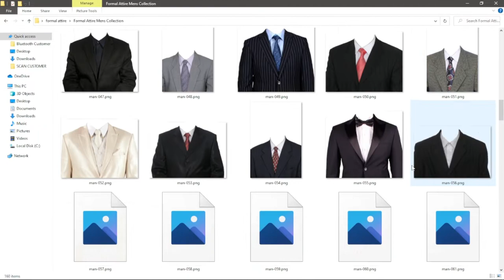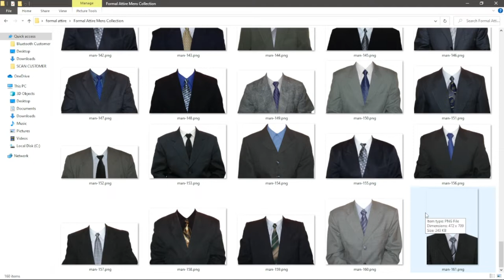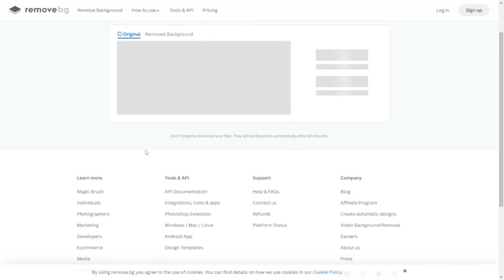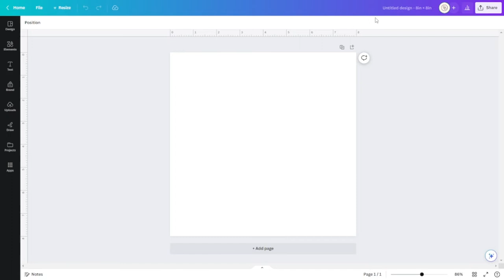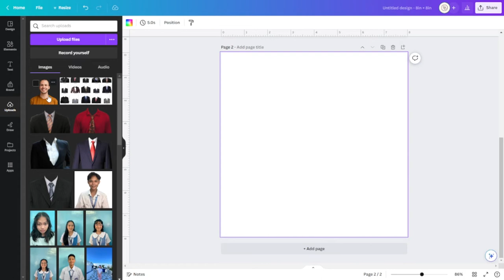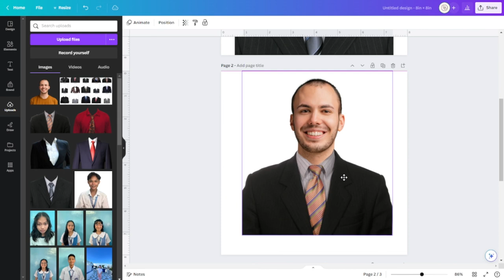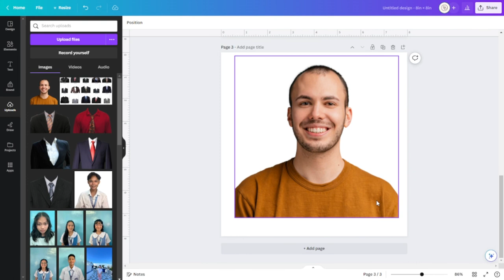FREE FORMAL ATTIRE FOR RUSH ID | CANVA TUTORIAL TAGALOG | PART 2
FREE TEMPLATE DESIGN!

CREATE DESIGN NOW!